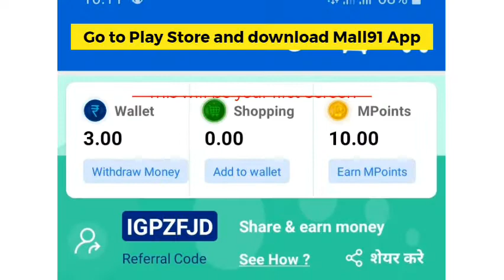Earn Money online without investment - Mall91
Mall91 - Trusted Super App of 50 Lakh + Indians! Earn lots sitting at home and use your earnings to buy daily necessities, recharge / bill payments or pay at any shop!

Earning is easy - just by referring your friends, creating networks, or playing fun games tournaments, or just by sharing our products on WhatsApp! You will get a separate commission on every purchase of the network! Not only this, use our many more mini-apps and make your daily life even easier

यहाँ से डाउनलोड करें और मेरे रेफरल कोड IGPZFJD का उपयोग करें

Mall91 - 50 ലക്ഷം + ഇന്ത്യക്കാരുടെ വിശ്വസനീയമായ സൂപ്പർ ആപ്പ്! വീട്ടിൽ ഇരുന്നുകൊണ്ട് ധാരാളം സമ്പാദിക്കുക, നിങ്ങളുടെ വരുമാനം ദൈനംദിന ആവശ്യങ്ങൾ വാങ്ങുന്നതിനും റീചാർജ് / ബിൽ പേയ്‌മെന്റുകൾ അല്ലെങ്കിൽ ഏതെങ്കിലും കടയിൽ പണമടയ്ക്കുന്നതിനും ഉപയോഗിക്കുക!

സമ്പാദിക്കുന്നത് എളുപ്പമാണ് - നിങ്ങളുടെ ചങ്ങാതിമാരെ നെറ്റ്‌വർക്കിലേക്ക് റഫർ ചെയ്യുന്നതിലൂടെയോ അല്ലെങ്കിൽ രസകരമായ ഗെയിംസ് ടൂർണമെന്റുകൾ കളിക്കുന്നതിലൂടെയോ അല്ലെങ്കിൽ ഞങ്ങളുടെ ഉൽപ്പന്നങ്ങൾ വാട്ട്‌സ്ആപ്പിൽ പങ്കിടുന്നതിലൂടെയോ! നെറ്റ്‌വർക്കിന്റെ ഓരോ വാങ്ങലിലും നിങ്ങൾക്ക് ഒരു പ്രത്യേക കമ്മീഷൻ ലഭിക്കും! ഇത് മാത്രമല്ല, ഞങ്ങളുടെ നിരവധി മിനി അപ്ലിക്കേഷനുകൾ ഉപയോഗിക്കുകയും നിങ്ങളുടെ ദൈനംദിന ജീവിതം കൂടുതൽ എളുപ്പമാക്കുകയും ചെയ്യുക